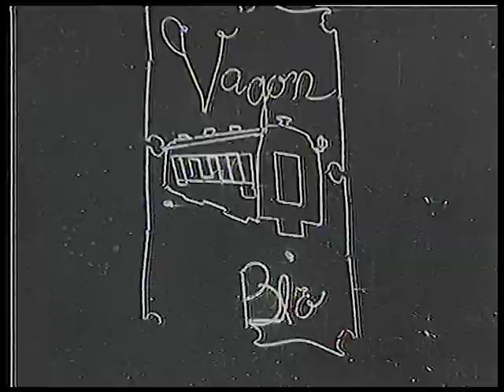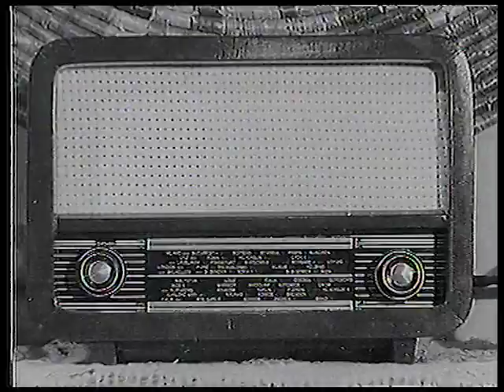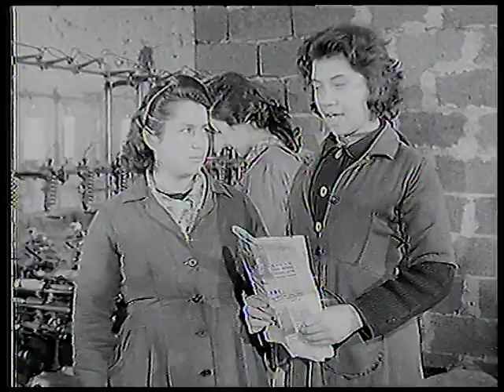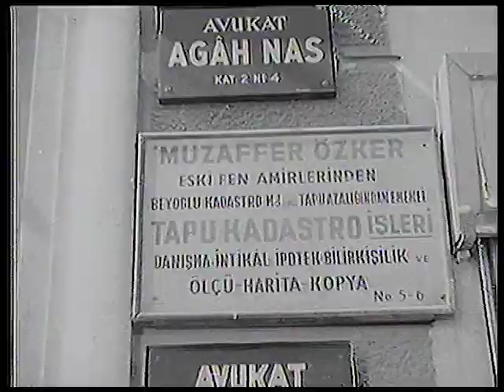Kalp Yarası | Kenan Pars, Gönül Beyhan | Siyah Beyaz Türk Filmi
Kenan Pars ve Gönül Beyhan'ın başrolde olduğu 1961 yapımı siyah beyaz Türk filmi Kalp Yarası tek parça olarak sizlerle, iyi seyirler!

Kalp Yarası filminin konusu: Yasak bir aşk yüzünden hafızasını yitiren evli bir avukat'la, kocasının tedavi parası için tüm mallarını satıp eski mutluluğunu özleyen fedekar bir kadının öyküsü...

Filmin Adı: Kalp Yarası
Yönetmen: Türker İnanoğlu
Oyuncular: Kenan Pars, Gönül Beyhan, Suna Selen, Yavuz Caner, Hüseyin Zan, Mualla Sürer, Mine Sun
Yapım: Erler Film
Yapımcı: Türker İnanoğlu
Eser: Eyüp Sabri Gülener
Yapım Yılı: 1961

Erler Film, Yeşilçam'ın YouTube Kanalı. Yeşilçam filmleri tek parça ve restorasyonlu olarak Erler Film Türker İnanoğlu kanalında! Yerli siyah beyaz filmler arasından sizlere sunduğumuz yapımlar arasında bu kez sırada Kenan Pars ve Gönül Beyhan'ın başrolde olduğu 1961 yapımı siyah beyaz Türk filmi Kalp Yarası var. Sizlere full hd kalitesinde ve tek parça renkli ve siyah beyaz Türk filmleri sunmaya devam edeceğiz, takipte kalın!